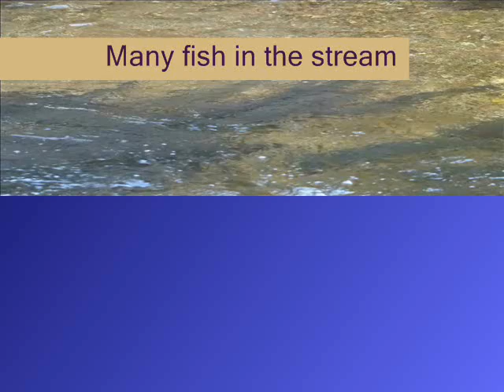NZ South Island:- Luggate, a treat for nature lover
At Luggate, a very clean and clear stream is very beautiful and the sound of the flowing water makes the place even more peaceful and tranquil. More marvelous still, the stream is teemed with a lot of big fish.We had a joyful morning at Luggate.